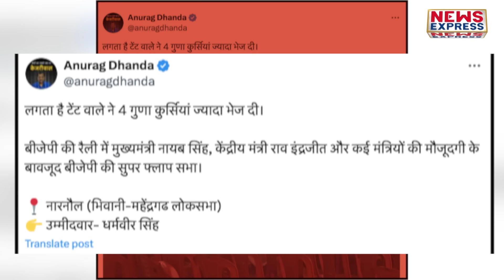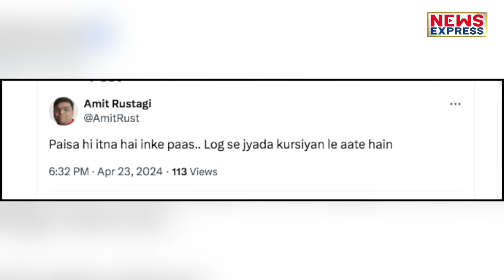Nayab Saini की हुई ऐसी फजीहत की Modi ने पकड़ा माथा!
हरियाणा के सीएम नायब सैनी लोकसभा चुनाव के लिए प्रचार कर रहे हैं लेकिन ये प्रचार कम और उनकी बेईज्जती का कार्यक्रम ज्यादा लग रहा है।